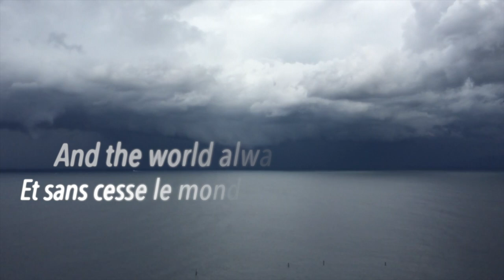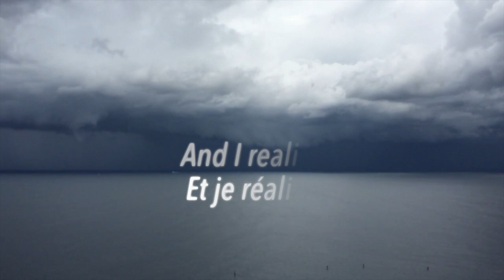Anne Clark - Closed Circuit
Songs and Lyrics by Anne Clark
Film by Bruno RAYMOND-DAMASIO (Bee*)
Translate by Cati Caboche